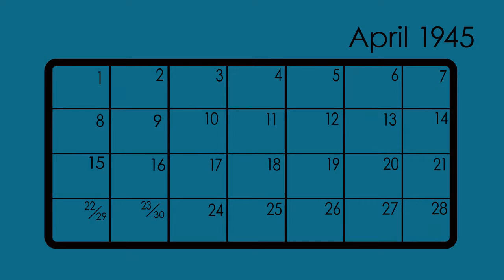motion graphic final project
narration & music comes from movie PU 239